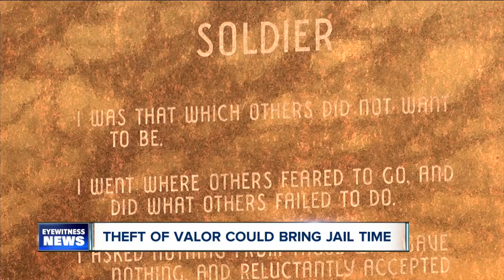Theft of Valor could lead to jail time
Erie County Legislators recently agreed to pass the Stolen Valor law which creates legitimate repercussions for individuals who pretend to be current or retired military members.